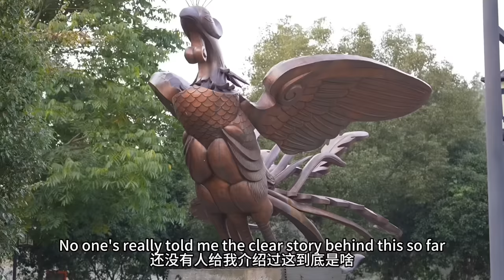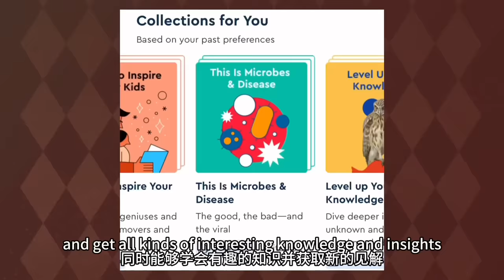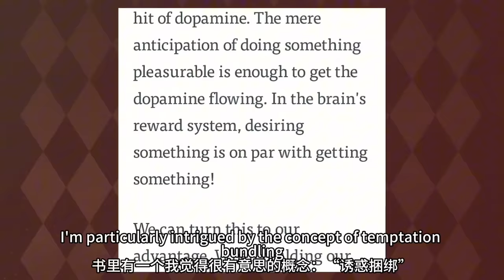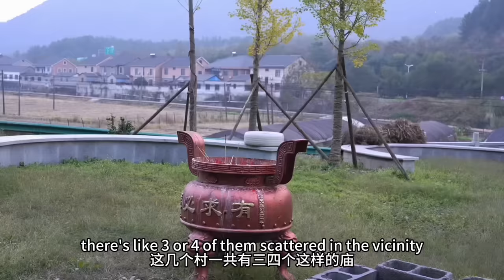Come with me on my evening stroll! ✨ My life in rural China✨ 🐓 带你们参观我住的农村！美国人在中国乡村日常 🚜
Every evening I take a walk around the village, today you're invited!

This video was filmed with a combination of 2 different cameras, GoPro Hero 11 (selfie/widescreen shots) and Sony ZV1 (pretty much everything else)
This camera is the secret to how I get such stable footage even while biking and walking 🚴‍♀️ She's waterproof, shoots in 4K, and is very tiny and portable as well as extremely easy to use
This camera is my B-roll queen, she nails the perfect lighting and focus to get beautiful shots to bring my videos to the next level 📷